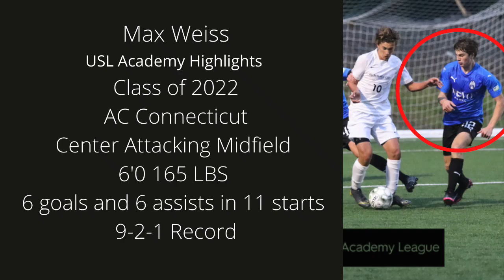USL Academy Highlights